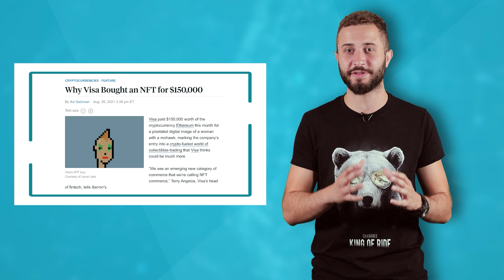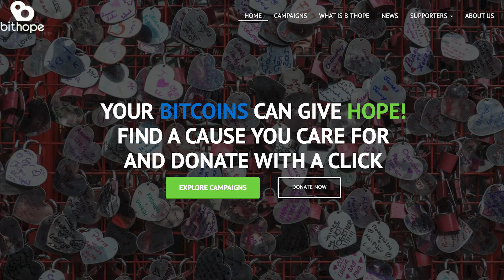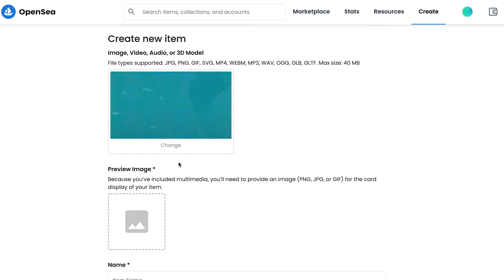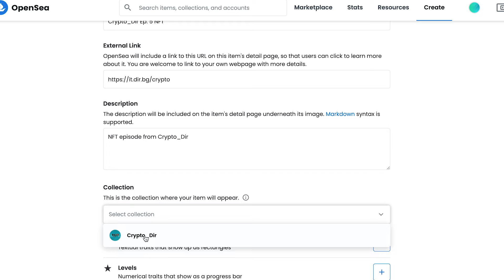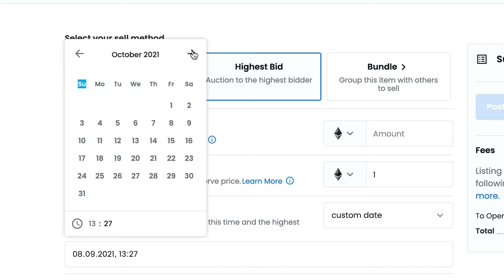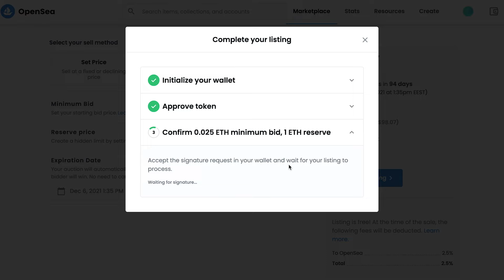Всичко, което трябва да знаем за NFT- най-СКЪПОТО дигитално изкуство | CRYPTO | E5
NFT e темата на разговор на днешния епизод. Ще си говорим за анимирани котки, КриптоПънкове, баскетболни "картички", корица на Форбс продадена за стотици хиляди и игри, от които потребителите могат да печелят пари.
В този епизод на "Crypto" решихме и да демонстрираме как се прави NFT. Превърнахме голяма част от епизода в дигитално изкуство, което вече е на най-голямата борса за търгуване на NFT в света - Open Sea.
Гледайте!

🔺 Абонирайте се за канала на Dir.bg в YouTube тук за да не пропуснете премиерата на всеки нов епизод!

В сайта на IT.dir.bg можете да намерите всички актуални новини от България и света